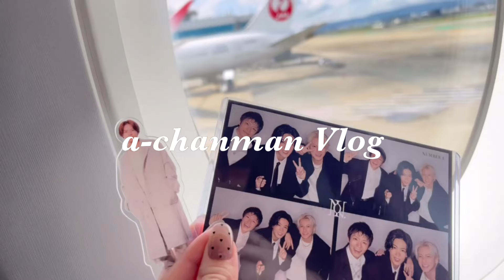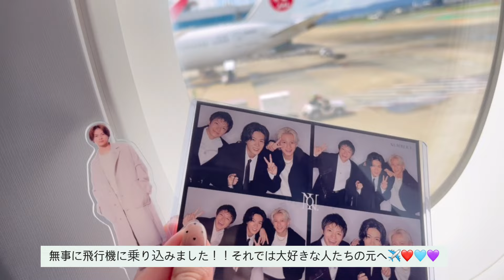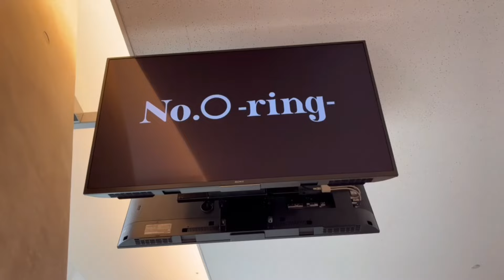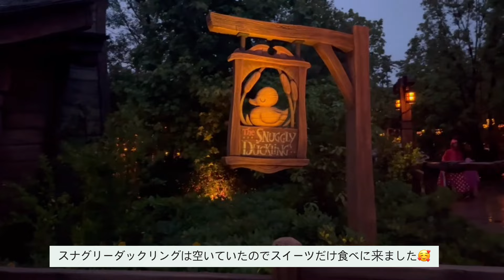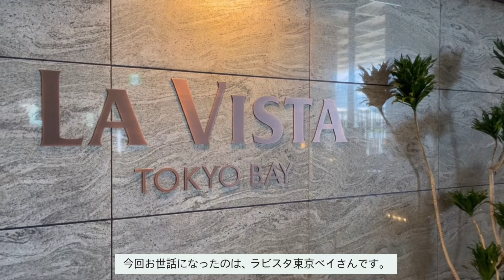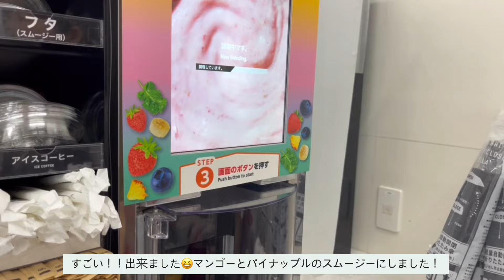【Vlog】No.O-ring- 2days 親子参戦🫧/ディズニーシー🌋/18,19日撮影可能部分映像あり🙆‍♀️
あーちゃんまんです‪‪☺︎‬

6月18日19日と2日間奇跡的に母の名義と私の名義が当選しましたので参戦してきました❤️‍🔥

ディズニーシーの新エリアファンタジースプリングスにも少し行けましたので、ほんとにギュッと詰め込んだ2日間の映像です📹